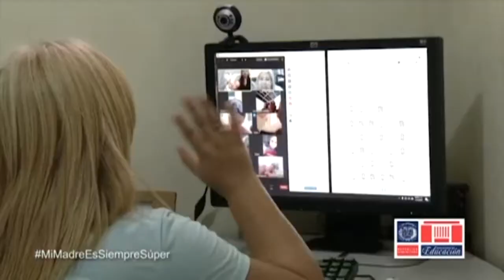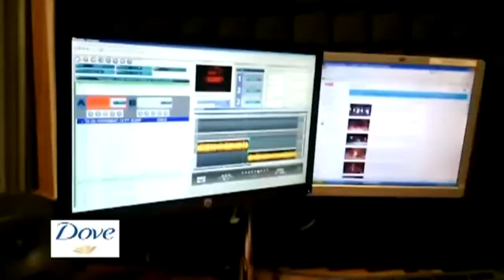El 80 por ciento de estudiantes tiene acceso a plataformas digitales año escolar